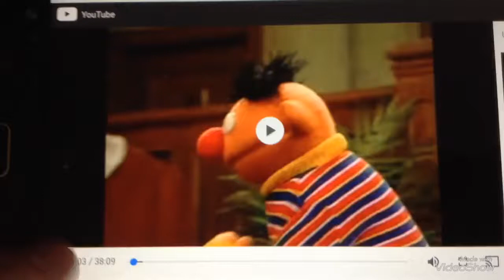Walk, Dance, Ring Around the Rosie, Cheer